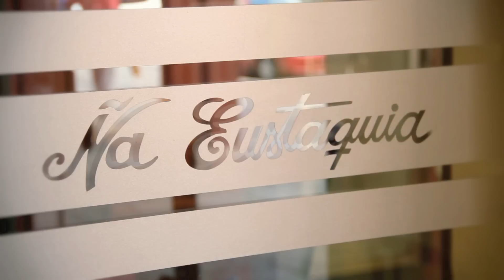Ña Eustaquia Palma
Te invitamos a conocer nuestro local de Palma donde vas a poder encontrar los mejores platos y minutas tradicionales!